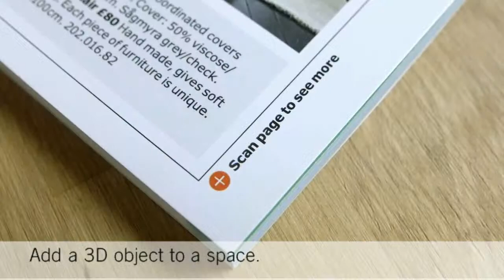Augmented Reality (AR) Introduction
Brief introduction to Augmented Reality(AR). We hope to inspire architects and designers to imagine new ideas on how Augmented Reality can help them with the way they work, design, present and communicate with their colleague, clients and consultants.